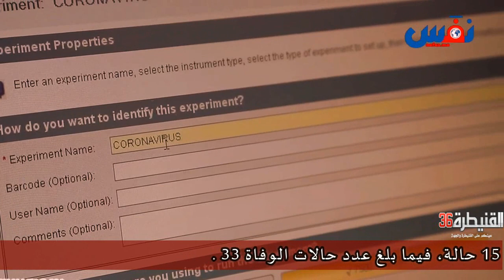خاص.. اول فيديو من داخل مختبر تحليلات فيروس كورونا بالمغرب